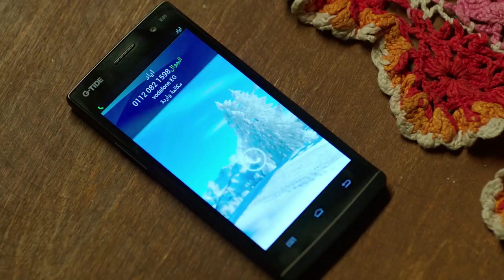اجمد مشهد لما تكون شغال وتلاقي المزه دى قدامك 😂